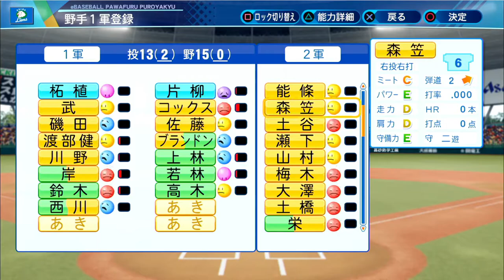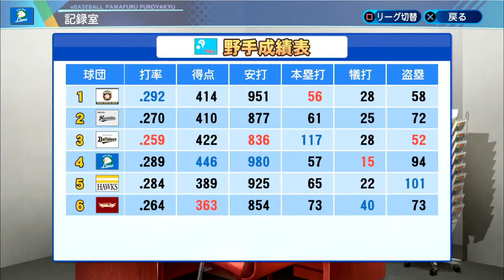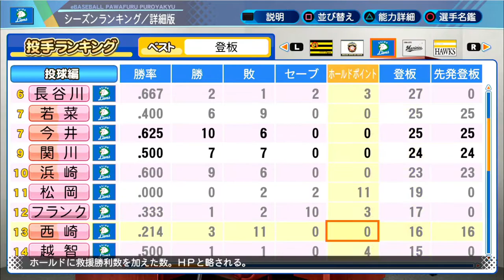【パワプロ・ペナント縛り実況】さすらいペナント西武編part12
前年日本一の球団、案の定〇〇が終わってる

ローリゲンと申します、今回もペナント頑張っていきますのでよろしくお願いします！
コメントあると泣いて喜びます！

縛り内容（ルール)
①　現時点でリアル最下位の横浜からスタート
②　FA選手、外国人や戦力外の獲得は各2人まで
③　金多め
④　留学あり
⑤　優勝後は現時点最下位の日ハムへ→あとはセパセパの順で